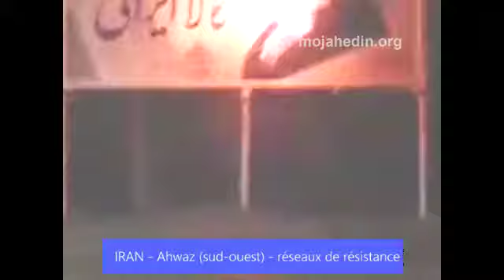IRAN-Ahwaz: campagne des réseaux de résistance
À Ahwaz, dans la province du Khouzistan, un réseau de résistance a brûlé un grand portrait du Guide suprême de la dictature religieuse, Ali Khamenei (29 août 2018)